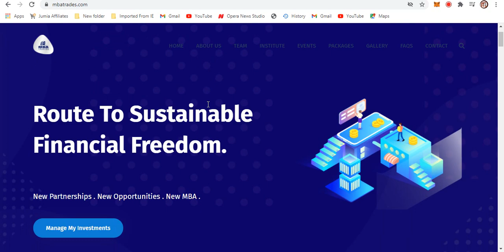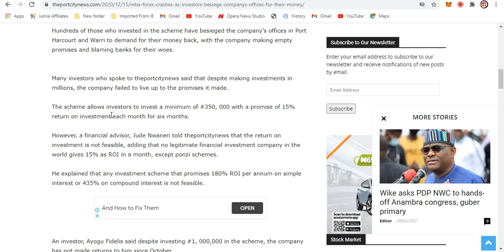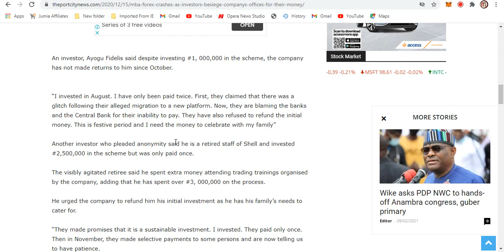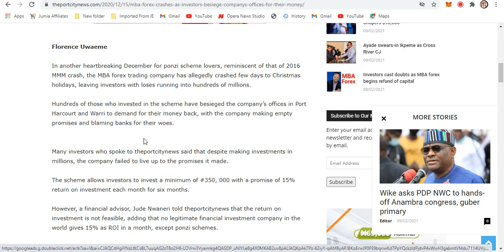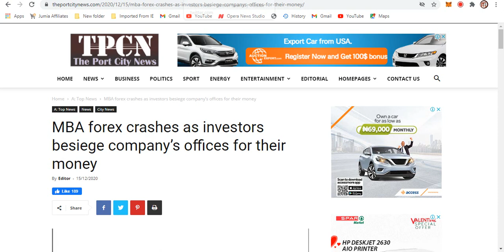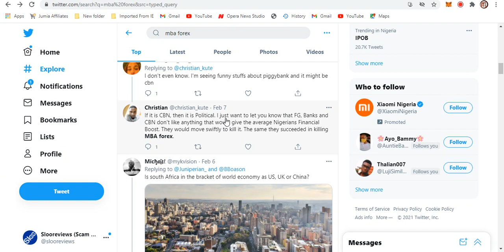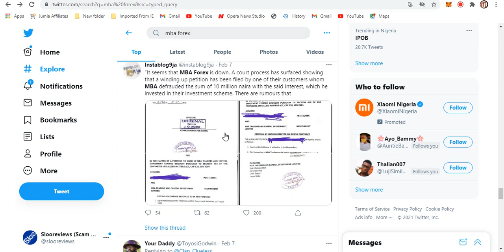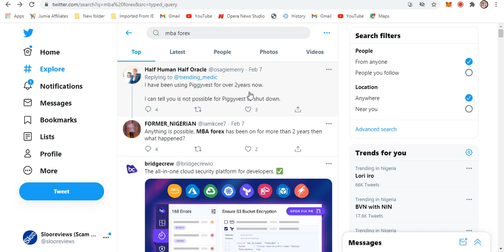I LOST 8 MILLION INTO MBA FOREX INVESTMENT | HOW TO GET YOUR MONEY FROM MBA FOREX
To make money online without start up capital watch the video below and thank me later 👇👇👇
Slooreviews is available on Whatsapp, Facebook, Twitter and Telegram..